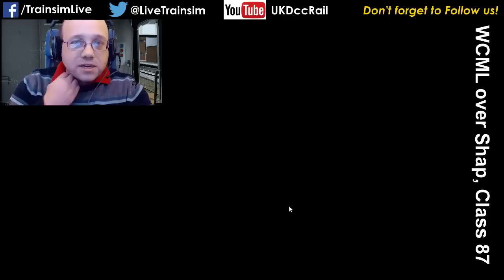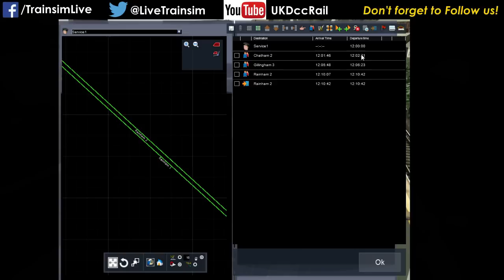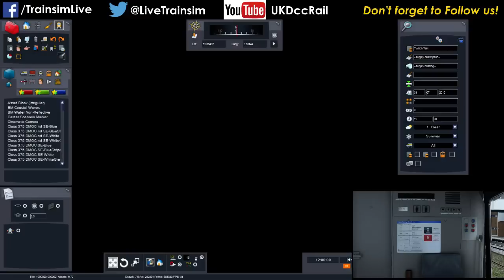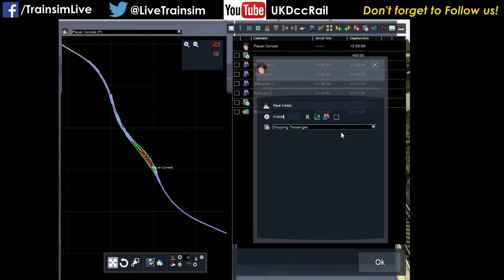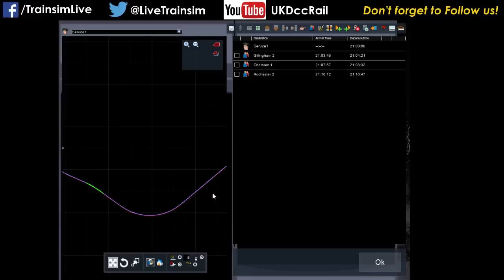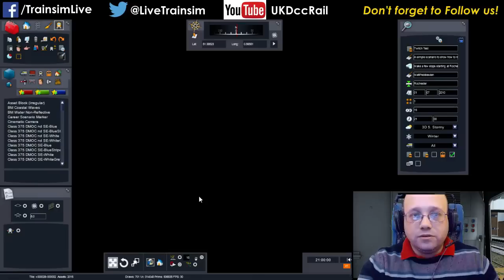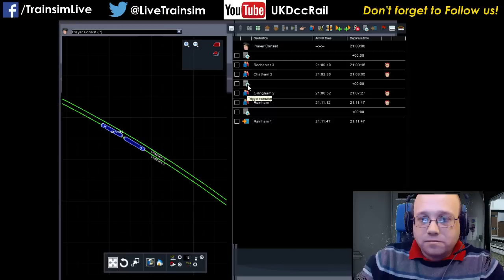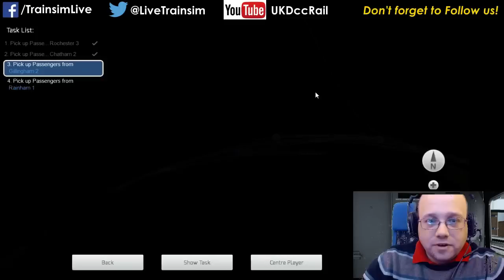Train Simulator - How to make a Scenario from Scratch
In this video I created a simple scenario on the London to Faversham route walking through various tips and tricks and the overall process to add the player train, AI trains, set up the time of day and weather, how to set up all the career configuration and then how to add some extra complexity by putting a failed train in front of you, and how to then cope with that in the scenario.

The content on this channel is all about gaming, my primary choice of genre is Simulation so you'll mostly see that.  My favourite games are Train Simulator and Train Sim World from Dovetail Games - but I play American Truck Sim, Euro Truck Sim 2, Wreckfest, Project Cars and many more games besides.